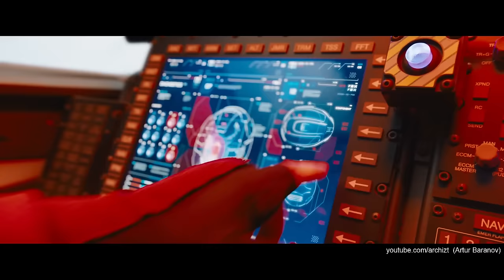GAME SONIC in Sonic 2019 Trailer (PARODY)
I made game sonic into sonic movie trailer. Hope you will like it. NOT FOR KIDS

Yeah, I know that it's a little rough, I was trying to make it good enough before they actually remake him for their next trailer.

ps I don't make any money off of it - sonic is not my intellectual property. If you see ADs that is Coolie because of the their song Gangsta's Paradise.